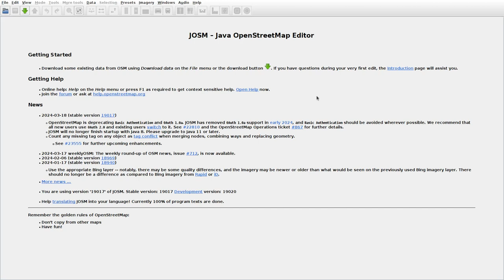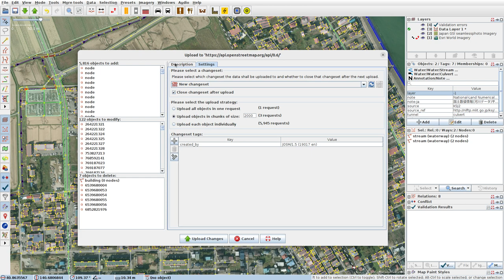JOSMrec1832 2024 03 24